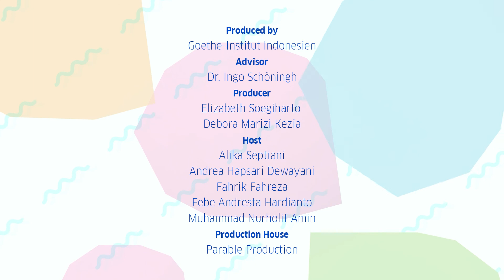Tutorial Experiment Video Science Film Festival Indonesia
Science Film Festival 2020 diselenggarakan oleh Goethe-Institut Indonesien untuk yang kesebelas kali, bekerjasama dengan Kedutaan Besar Republik Federal Jerman, „Sekolah: Mitra menuju Masa Depan“ (PASCH), Universitas Katolik Indonesia Atma Jaya, dan Universitas Paramadina. Terdapat 15 film terpilih dari 6 Negara ditayangkan secara daring pada 20 Oktober – 6 November 2020 di 24 kota di seluruh Indonesia. Selain menonton film-film sains, dalam festival ini juga ada pembelajaran lebih lanjut tentang sains itu sendiri dalam bentuk eksperimen ilmiah yang sederhana.

Pembelajaran sains dalam bentuk eksperimen ilmiah sederhana kami rangkum dalam video tutorial ini. Terdapat 9 video tutorial eksperimen yang dapat anda lakukan di rumah. 9 eksperimen ini berjudul: Es Ikat Diri, Save The Life, Gravitasi, Tiup Tiup Tiup, Climate Change in Arctic, Bermain Menyelam, Korek Api Ajaib, Protect From Covid-19 dan Kunyit Ajaib.

Selamat mencoba di rumah. Yuk bereksperimen!